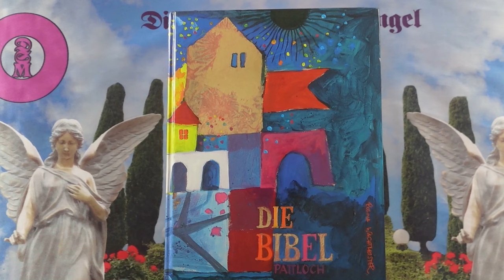Channeling - 2024 Szeptember 8 - Üzenetek a Bibliából❣